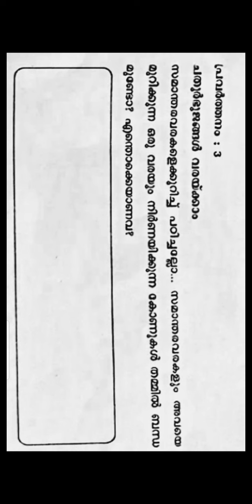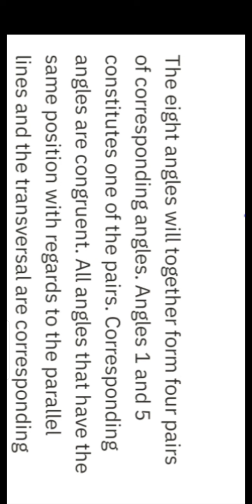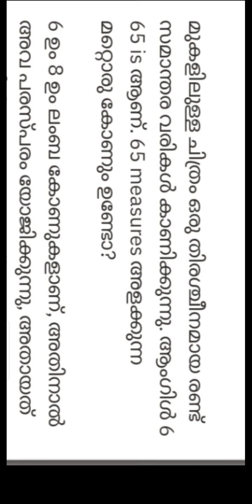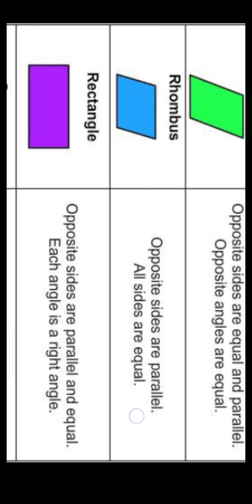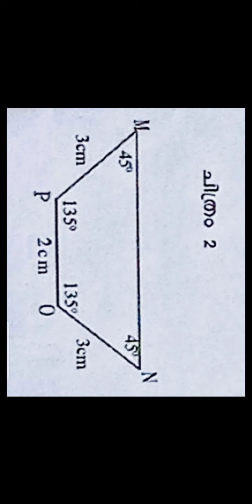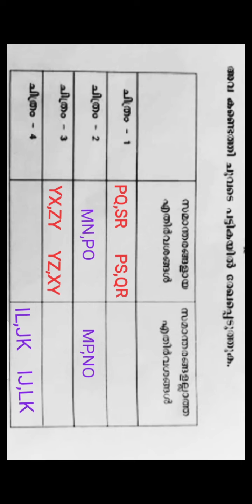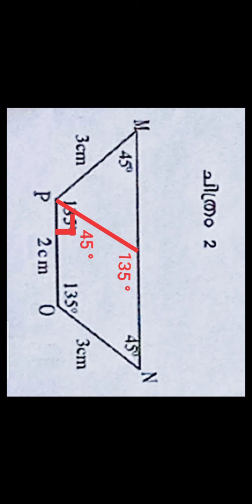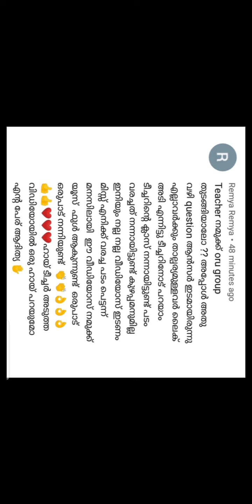part 2 MATHS class 7 വഴികാട്ടി